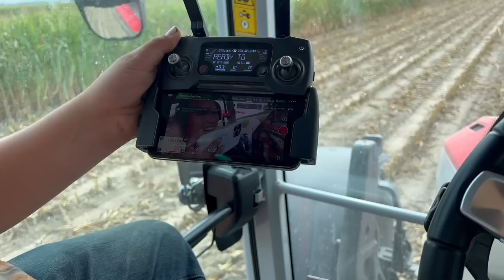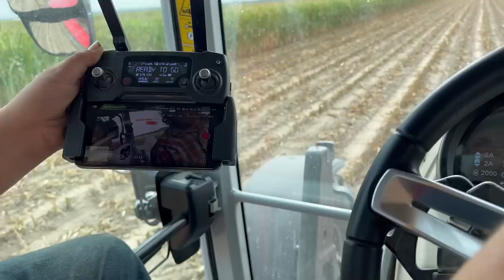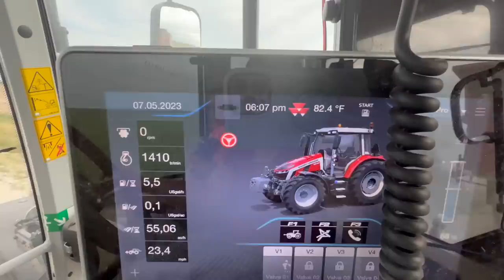Making Cow Candy?! with a 2 row chopper! - Corn Silage 2023 Continues | { A Farm Vlog }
Mile long windrows of what appears to be decent corn this corn is NOT ours, it is some that our neighbors M&K Farms ** yes the same farm where we did all the straw... remember my friends Josh & Kaylee?! -- - We're making " cow Candy " .. otherwise known as Cowchow, or in layman's terms Corn Silage -- this corn has already been adjusted for the 2023 Harvest as the pollinating didn't occur due to the severe D3 Drought our region has been suffering from for most of the summer! We are thankful for good friends & neighbors that are willing to let us come in with a 2 row chopper and get as many tons off as we can haul ..

🚜 want to learn more about the  @MasseyFergusonNorthAmerica  5s.145 make sure to check out your local deal, or reach out too ours in Jefferson City, MO - Lauf Equipment / ask for Tom, Zack, Terrance for more information on the RK 662 TRC, 1840 or 1842S square baler or the 5s.145 Tractor